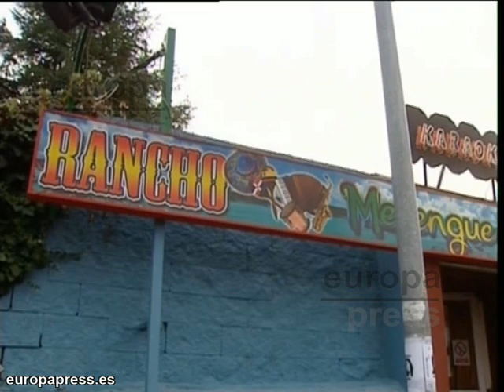Joven de 17 años desaparecida en Collado Villalba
Mario y Carolina son unos padres que esperan con angustia una llamada telefónica de su hija menor Avellaneda, a la que vieron por última vez el viernes por la noche en la puerta del local de su propiedad. La joven salió del bar para atender una llamada telefónica y desde entonces no han tenido noticias suyas.